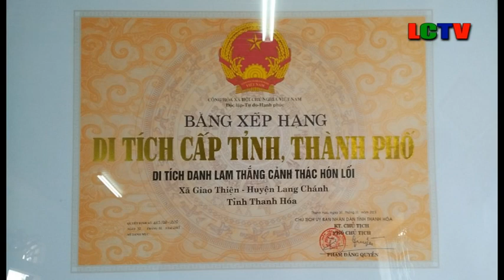Thác hón lối xã giao thiện được công nhận là danh lam thắng cảnh cấp tỉnh